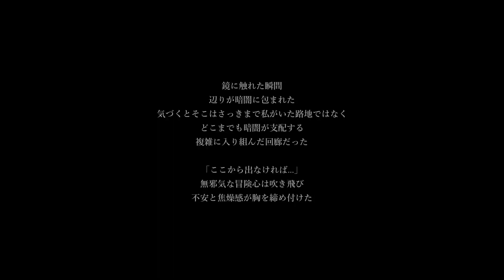【影廊-Shadow Corridor-】シャンっ♬と聞こえたら会いに行く縛り ヒグラシの回廊【ゲーム実況】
他の徘徊者がいる時に鳴るのが怖い

【縛りのルール】
・「シャン」が聞こえてから鳴り止んだ後の10秒の間に「神楽鈴の徘徊者」に発見されないとリセット
・「神楽鈴の徘徊者」回避後は音が鳴り止むまでセーフタイム
・装備品は最初から装備して行く代わりに「ねじり鉢巻」固定